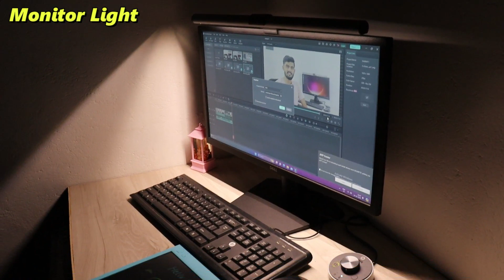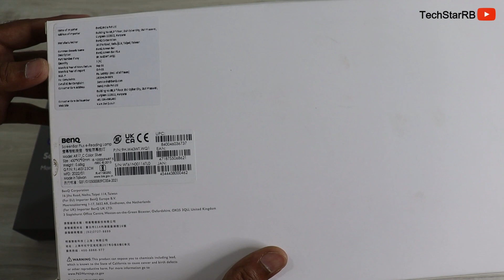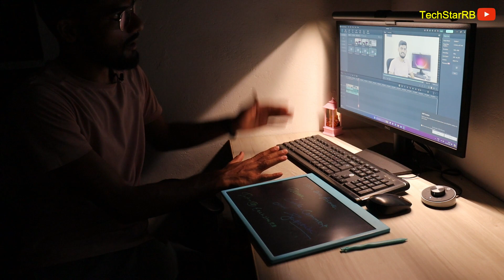Best Monitor Light Bar India || BENQ Screen Bar Plus Unboxing || Monitor Light Lamp with Dial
BenQ ScreenBar Plus

My Tripod Stand

Namskar dosto,
Dosto aaj ke ish video me humne unboxing kiya hain BenQ Brand ki taraf se milne wali Screen Bar plus monitor light ki jo ki apki eyes ko protect krti hain our apko typing me reading me help karti hain.

7 monitor light bar problems
top monitor light bar problems
benq screenbar review,screenbar
benq screenbar comparison
best screenbars 2022
screenbar plus,screenbar halo
benq screenbar long term review
screenbar black
screenbar silver
which screenbar is best
benq lighting controller,benq gaming light
benq lighting
screenbar vs e-reading light
benq,benq gaming monitor
screenbar plus u0026 halo comparison
screenbar vs screenbar plus vs screenbar halo,buyer guide
which desk light is best